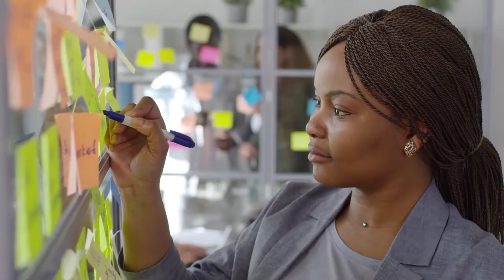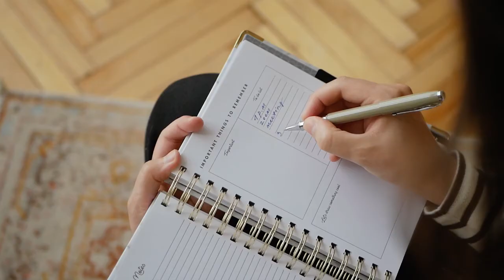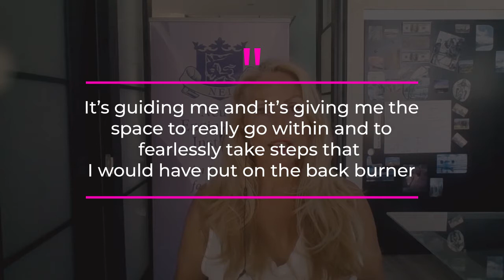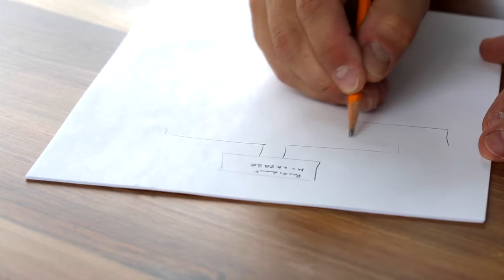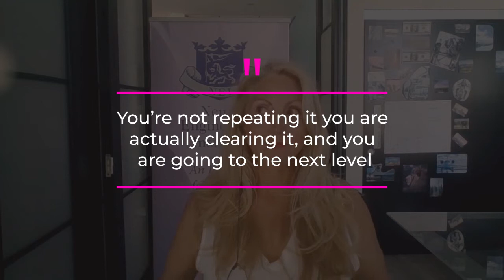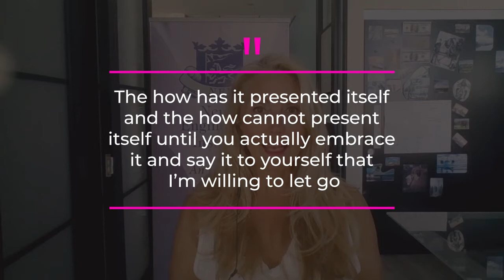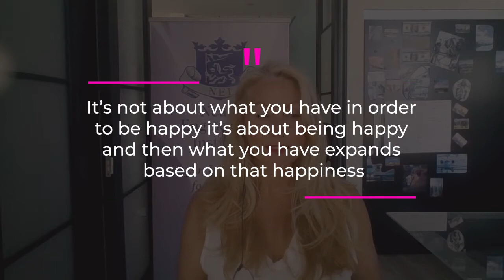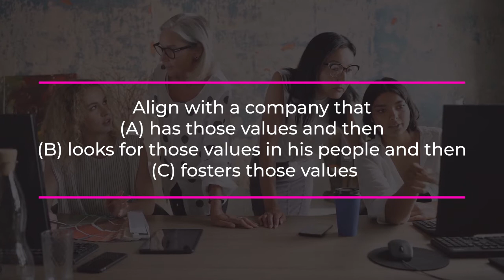Dealing With Difficult Times In Life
We’ve had a crazy last few months, haven’t we? It’s been a difficult time for many of us and for many different reasons.

In this video, I want to share to you my thoughts on how to deal with difficult times in life.

Here are the golden nuggets you can learn when you watch the video:
-Using your time wisely
-Managing your priorities
-Finding your true north and discovering your authentic self
-Overcoming your limiting beliefs
-Coping with grief and loss
-Finding you purpose and passion
-The power of Law of attraction
-Exercising your true north and turning it into revenue